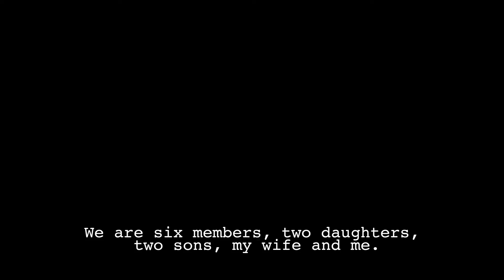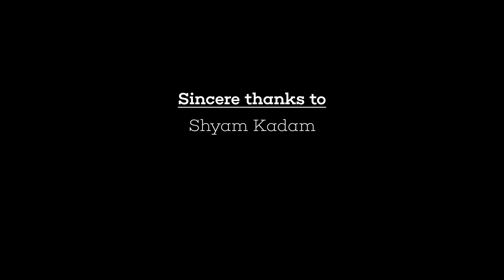HAND LOOM CRAFT, THE CRAFT VILLAGE OF KUTCH, GUJARAT (INDIA)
THIS CRAFT DOCUMENTATION IS DONE BY THE STUDENTS OF THIRD YEAR (B. Des.) PROGRAMME OF MAHARAJA RANJITSINH GAEKWAD INSTITUTE OF DESIGN (MRID) OF THE MAHARAJA SAYAJIRAO UNIVERSITY OF BARODA, VADODARA.